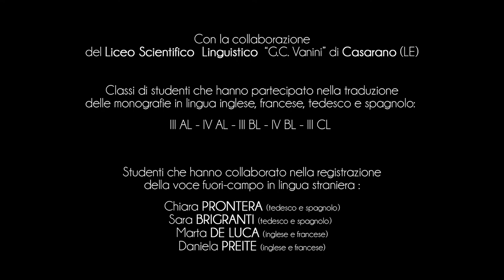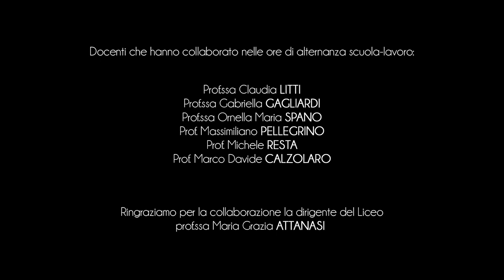Ville de Otranto - Torre del Serpe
La “Torre del Serpe” c’est une tour qui anciennement avait la fonction de phare maritime pour signaler aux marins la présence de la côte de Otrante.
Certains historiens pensent qu’elle a été construite par les romains au cours des premiers siècles après Jésus-Christ, contrairement à la région côtière de Terre d’Otrante qui a été élargie pendant l’époque espagnole.